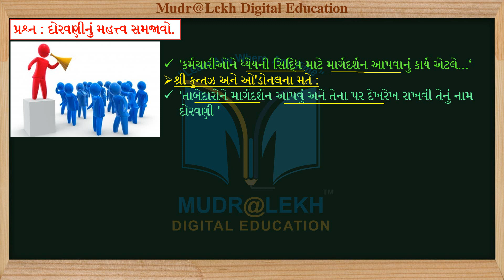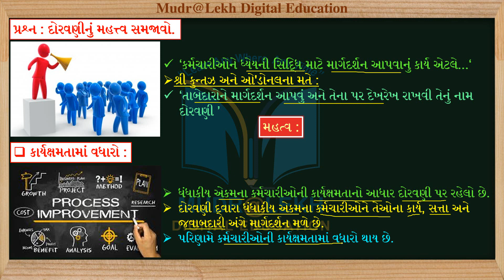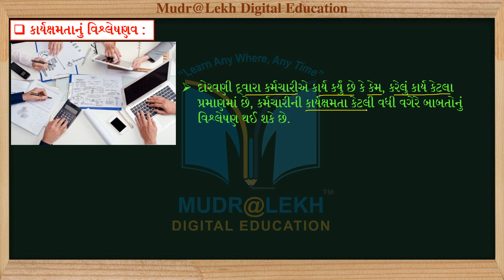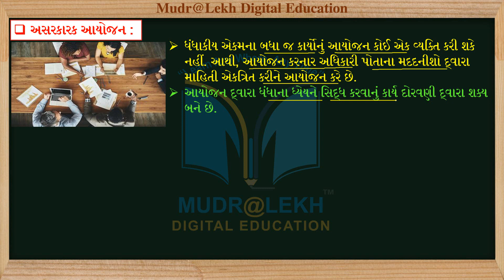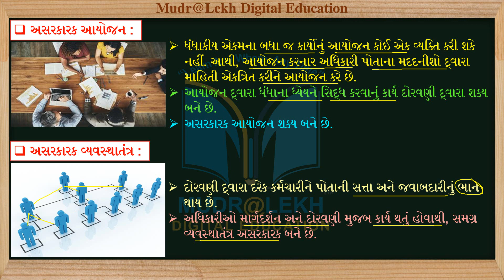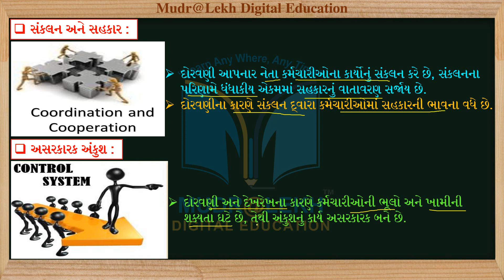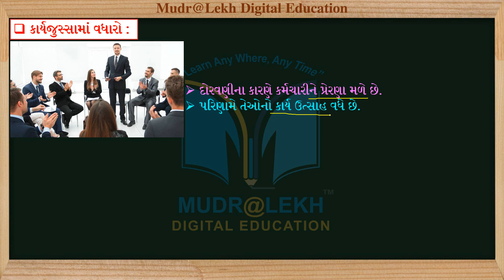GSEB || STD 12 || B. A. || Chap-06 || દોરવણી || Que-02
1. અનુભવી નિષ્ણાંત શિક્ષક દ્વારા તૈયાર કરેલ.
2. એકદમ સરળ ભાષામાં સમજુતી.
3. કલરફૂલ રજૂઆત..

Other Video play list:-
(1)
(2)
(3)